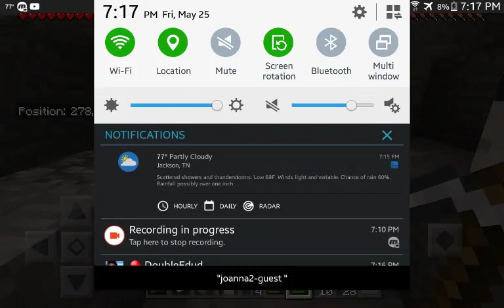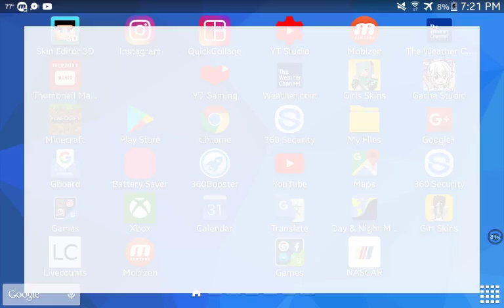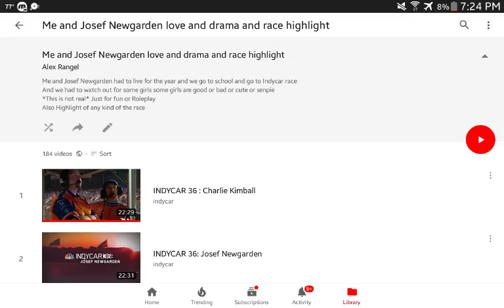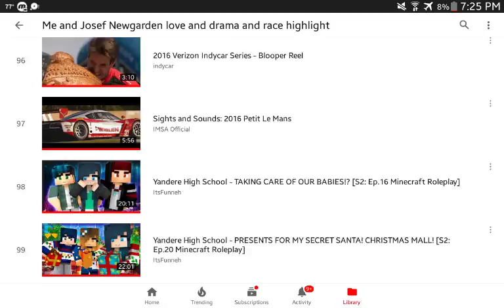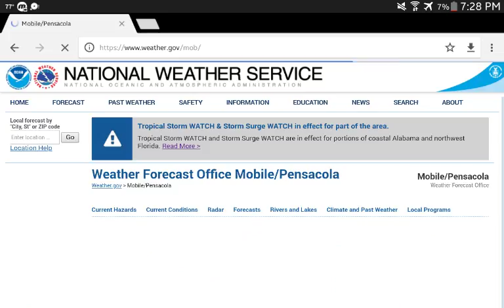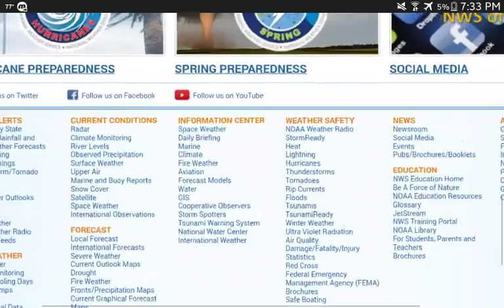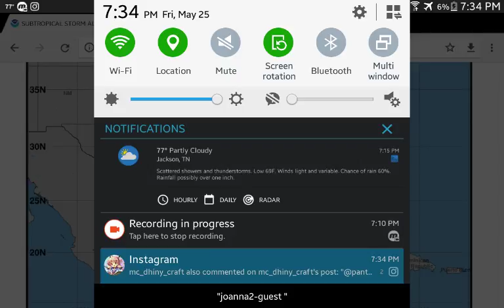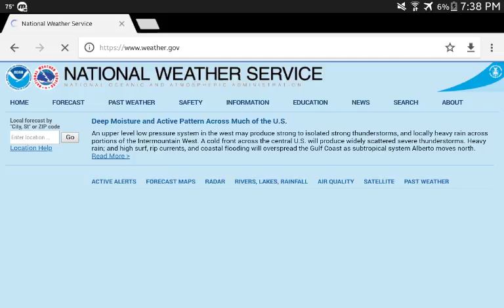Minecraft Let Play what I should to the future and also what happened on Indianapolis 500 Bump Day